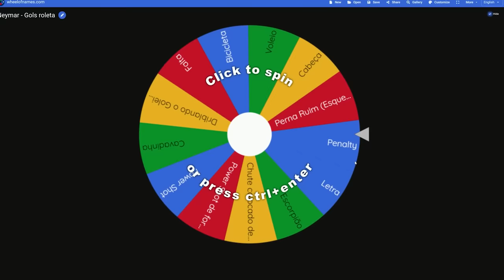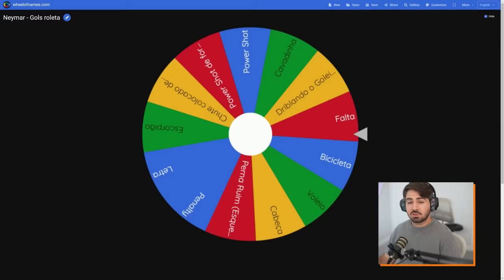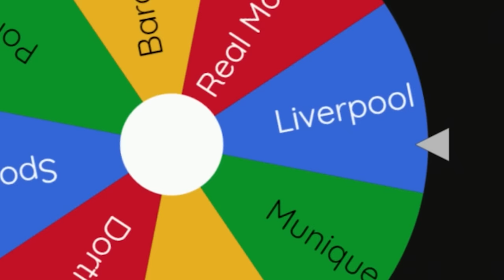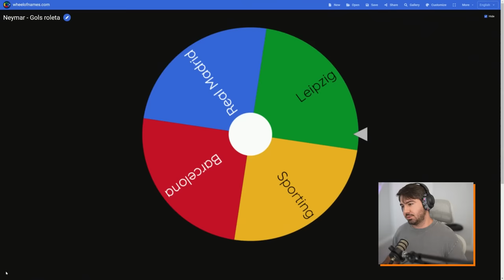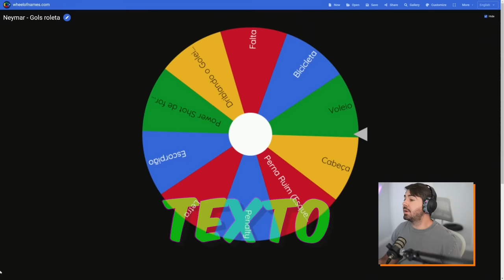A CADA GOL ESCOLHIDO PELA ROLETA NEYMAR GANHA 5 OVERALL! FIFA 23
Bora JOGAR OSM

OSM